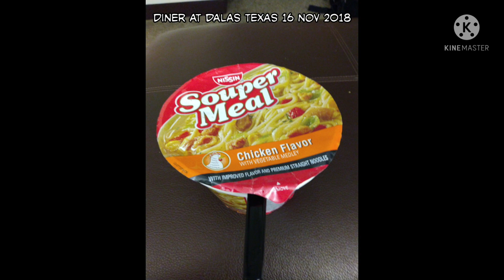makanan saya selama ini...(bagian 1)